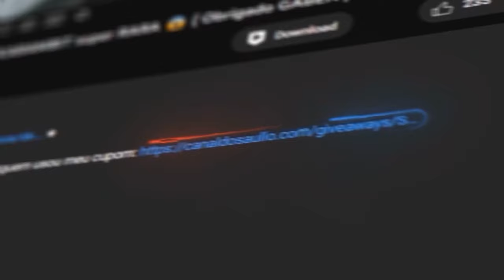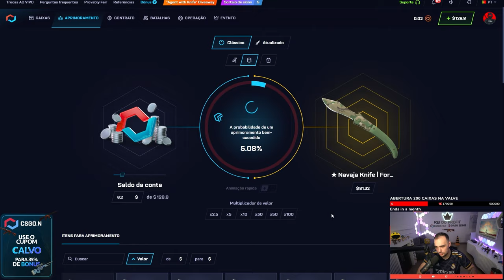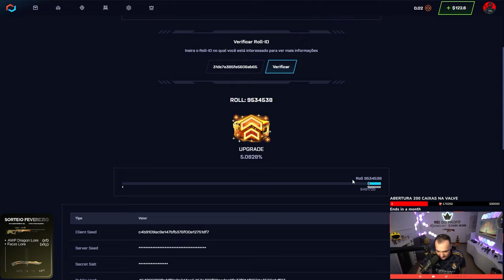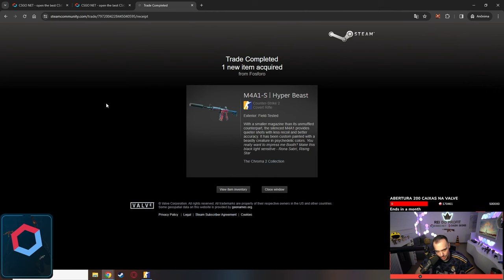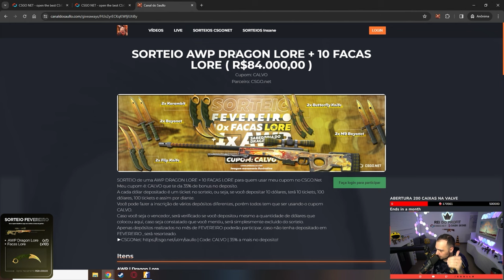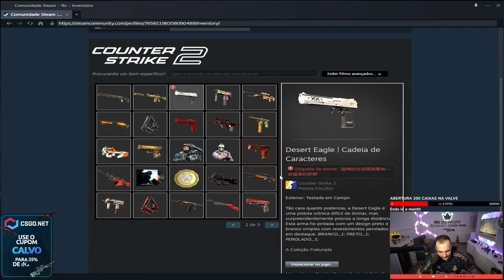Fiz um CONTRATO de TROCAS de R$2.000 para a nova AWP CANHÃO CROMADO